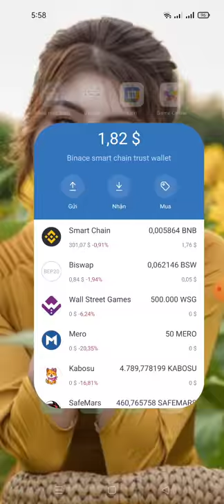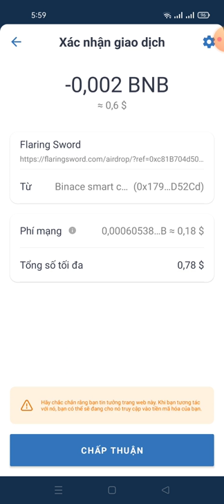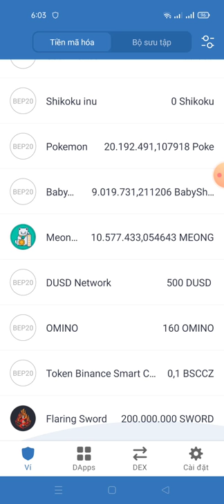hướng dẫn claim 200.000.000 SWORD mạng BSC (lít sàn pancakeswap 20/7)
Lin claim

Contract
0x17dD6e742A5324D3F1B2b242374fc01Bc61ee56d